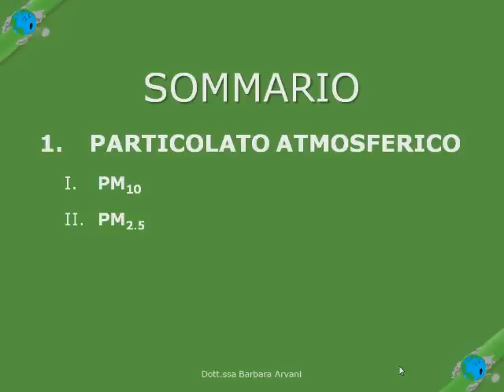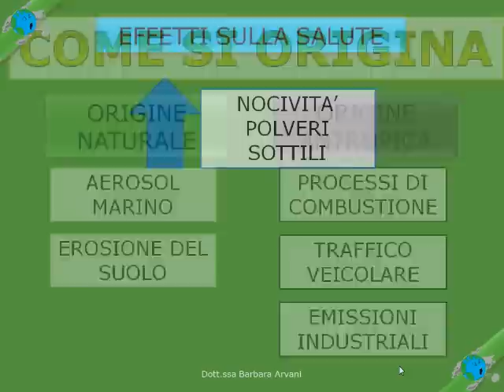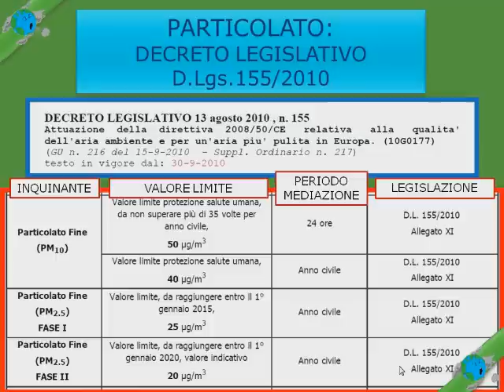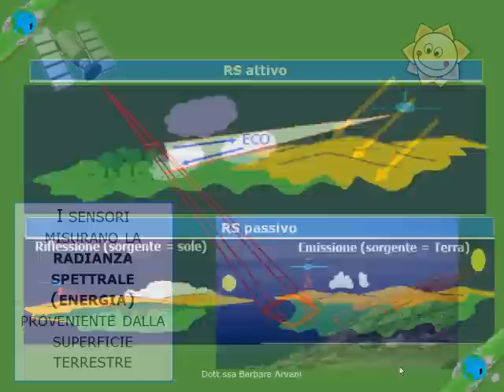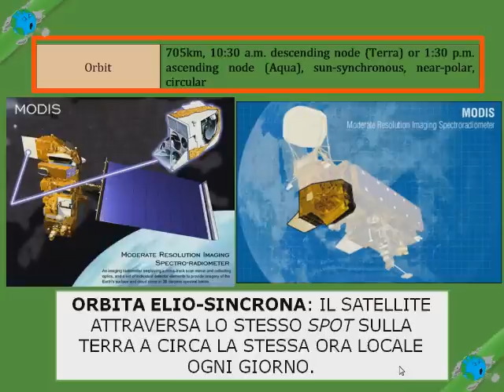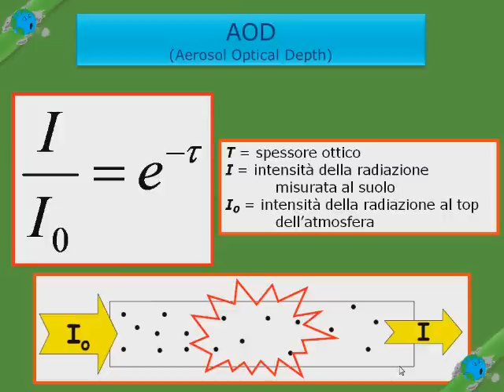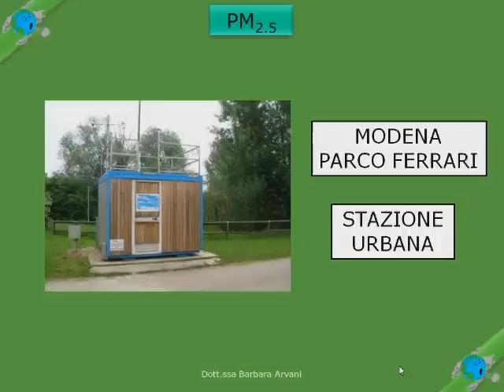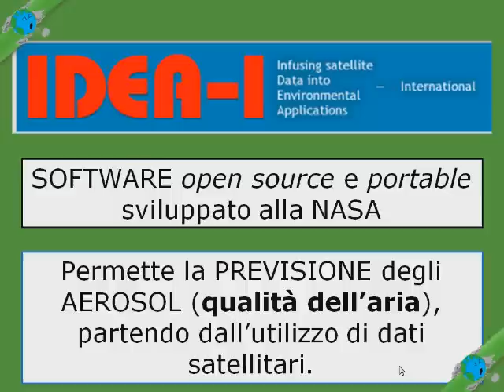Qualità dell'aria? Chiediamolo ai satelliti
Conferenza del ciclo Young Doctors for Science 2 tenuta il 13 febbraio 2013 presso il Civico Planetario "F.Martino" di Modena.

Relatrice: Dott.ssa Barbara Arvani

"Young Doctors for Science 2" è una serie di conferenze dedicate alla scienza organizzate dall'Associazione Culturale "inco.Scienza - incontriamo la scienza" in collaborazione con:

- Dipartimento di Scienze Fisiche,Informatiche e Matematiche dell'Università degli Studi di Modena e Reggio

- Civico Planetario "F.Martino" di Modena

- Associazione Culturale "J.W. Draper"

- Università degli Studi di Modena e Reggio

- Piano Lauree scientifiche

Abstract:
Satellite Earth Observation (EO) rappresenta uno dei più potenti strumenti d'investigazione a carattere ambientale. Un ruolo particolarmente importante risiede nel monitoraggio e previsione della qualità dell'aria. In particolare, le misurazioni satellitari degli aerosol sono uno degli aspetti più studiati e sviluppati oggi nella ricerca. Fino a pochi anni fa, la limitata risoluzione spaziale di questi dati rappresentava un fattore limitante per la ricerca, soprattutto per le successive applicazioni a livello urbano. Oggi, invece, nuovi sensori e metodologie di processamento delle immagini e dei dati permettono di ottenere una risoluzione migliore. Questo comporta una crescente e migliore applicabilità dei dati EO a studi che coinvolgono aree d'indagine limitate e circoscritte. Considerando l'Italia, l'inquinamento atmosferico rappresenta un aspetto importante e di grande preoccupazione, soprattutto se considerata la regione della Valle del Po, una delle principali aeree industrializzate e popolate del paese. Per tale ragione, è di grande interesse per la ricerca, sia da parte di enti nazionali come Arpa (Agen- zia Italiana per la Protezione dell'Ambiente), sia da parte di centri di ricerca universitari italiani e non solo, lo sviluppo di nuovi modelli di previsione e strumenti di monitoraggio, applicati proprio allo studio della qualità dell'aria su quest'area. Nel corso della conferenza presteremo attenzione all'uso applicativo di misure satellitari di qualità dell'aria. Cercheremo di capire l'importanza di queste misure e in che modo rappresentino un importante sostegno per il monitoraggio e valutazione dell'inquinamento atmosferico in ambienti urbani all'interno della pianura padana, in particolare della valle del Po. Vedremo l'utilizzo del software IDEA-I (Infusing satel- lite Data into Environmental Applications-International) su quest'area. I risultati ottenuti saranno presentati a confronto con le misure di massa di PM10 monitorati giornalmente dalla rete di stazioni di monitoraggio a terra Arpa, dislocata sul territorio padano.

Registrazione audio: Giulio Bursi